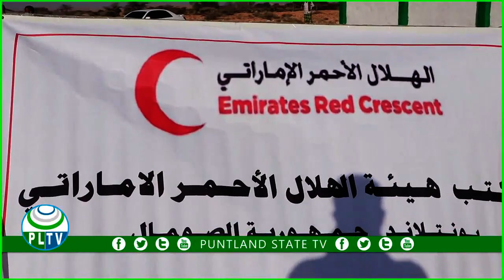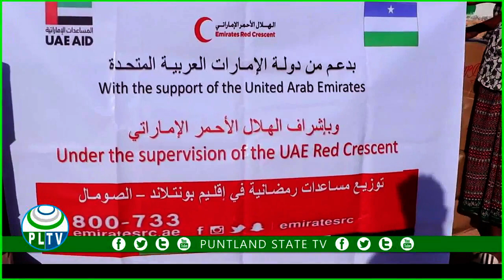Hay'ada Bishacas ee Wadanka Isutaga Imaaraadka Carabta ayaa Deeq Raashin ah u qaybisay Dadka Danyart